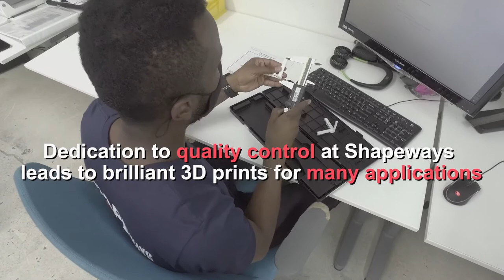Additive Manufacturing Materials and Technologies from Shapeways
About Shapeways:

Shapeways’ digital manufacturing platform offers customers access to high-quality manufacturing from start to finish through automation, innovation, and digitization. The company’s purpose-built software, a wide selection of materials and technologies, and global supply chain lower manufacturing barriers and speed delivery of quality products. Shapeways’ digital manufacturing services have empowered more than one million customers worldwide to produce more than 21 million parts using 11 different technologies and 90 different materials and finishes.

Headquartered in New York City, Shapeways has ISO 9001-compliant manufacturing facilities in Long Island City, NY, and the Netherlands, and a network of verified partners around the globe. In September 2021, Shapeways became a publicly-traded company on the NYSE under the ticker $SHPW.